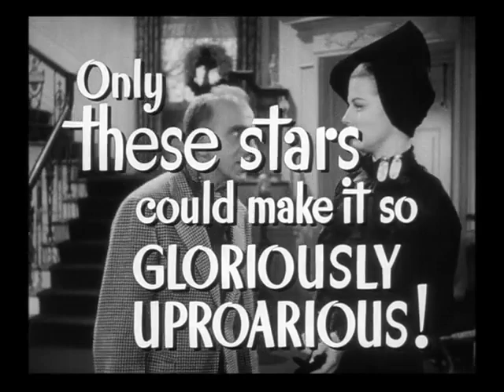Trailer | The Man Who Came to Dinner | Warner Archive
The Man Who Came to Dinner (1942)

Famed author Sheridan Whiteside possesses a tongue dipped in venom and a brain that can crack The New York Times crossword in four minutes. On a lecture tour in Ohio, he slips on the ice and is confined to the home of a bourgeois couple. He proceeds to plunge the household into chaos, ruling the place like a czar and meddling in everyone's love life. Monty Woolley reprises his Broadway triumph as the imperious Whiteside in this delightful, lightning-paced farce. A who's who of Hollywood talents portray a who's who of thinly veiled real-life luminaries, ranging from Gertrude Lawrence to Harpo Marx. And Bette Davis shines in an uncharacteristic role as Whiteside's unflappable secretary. The Man Who Came to Dinner: It's a feast of wit and sophistication.

Directed By William Keighley
Starring Bette Davis, Ann Sheridan, Monty Woolley